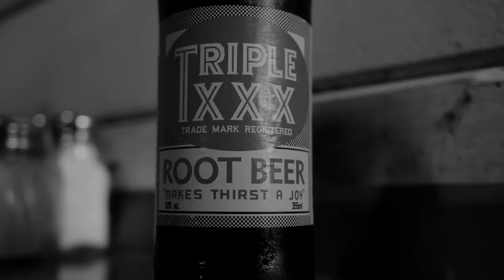Hot Indian mallu tamil aunty seex New Collection 2015